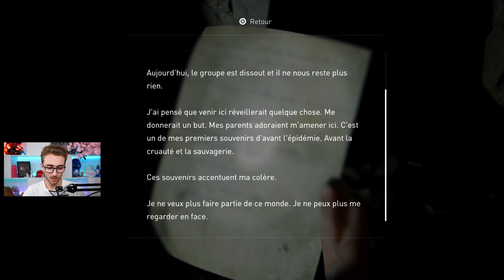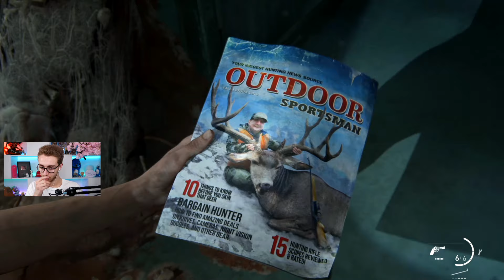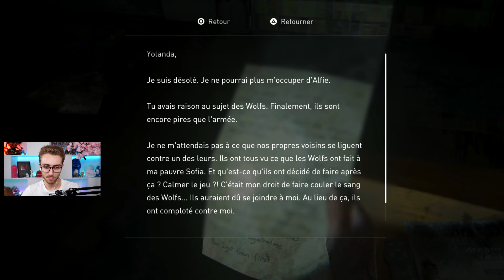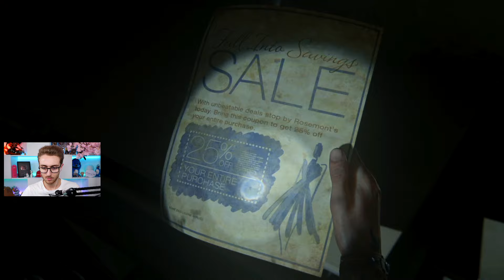THE LAST OF US 2 : SÉPARATION - LET'S PLAY FR #09